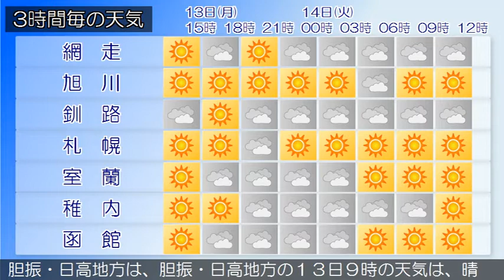2020/04/13 北海道地方の天気予報 昼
石狩南部では、１４日は強風や火の取り扱いに注意してください。石狩・空知・後志地方は、石狩・空知・後志地方の１３日９時の天気は、晴れとなっています。上川・留萌地方は、上川・留萌地方の１３日９時の天気は、晴れとなっています。網走・北見・紋別地方は、１３日は、網走・北見地方は晴れ夕方から曇り、紋別地方は晴れでしょう。釧路・根室・十勝地方は、釧路・根室・十勝地方の１３日９時の天気は、曇りまたは晴れとなっています。渡島・檜山地方は、渡島・檜山地方の１３日９時の天気は、おおむね晴れとなっています。胆振・日高地方は、胆振・日高地方の１３日９時の天気は、晴れとなっています。宗谷地方は、１３日は、晴れ夜曇りでしょう。